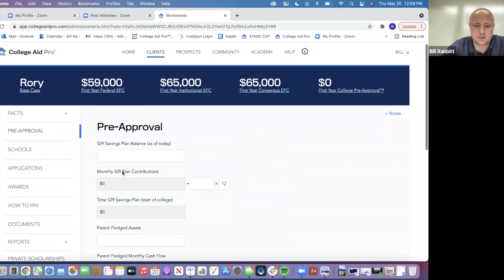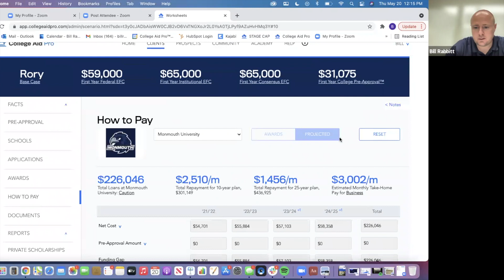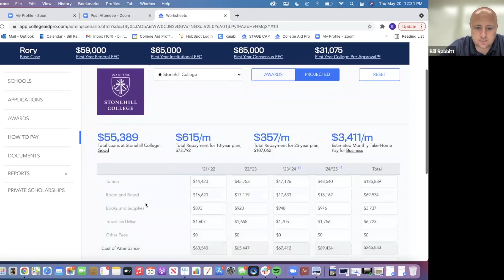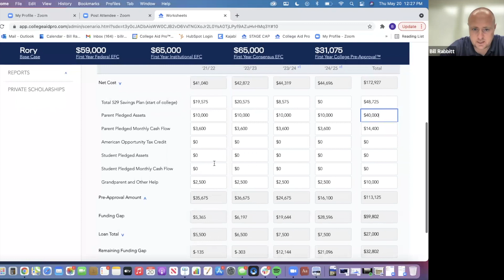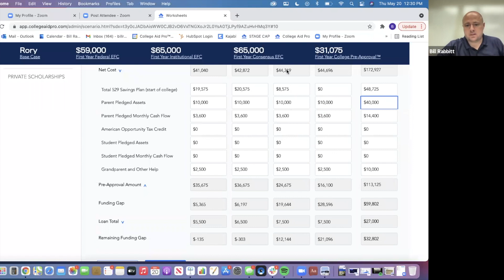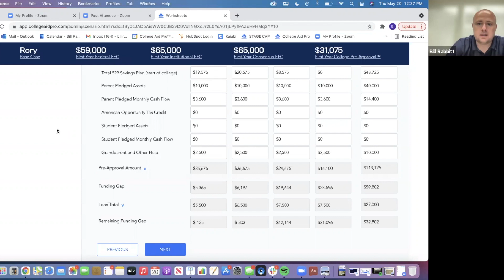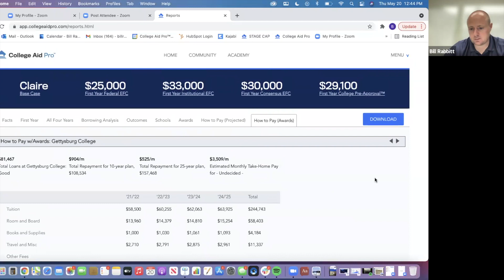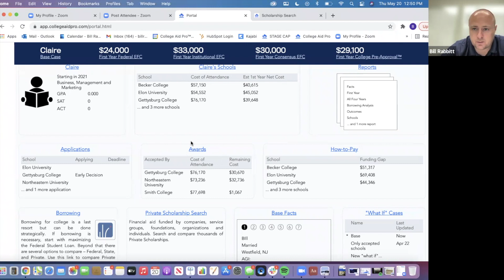CFS Office Hours 5 20 21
College Funding Services is a college financial aid, admissions, and scholarship experts. We aim to educate  and prepare college bound families on how to best navigate the rigorous college admissions and financial aid process. Our missions is to help families reduce the stress, anxiety, and cost of college. By becoming an educated consumer and identifying the pitfalls of the broken college funding process, families with college bound students can avoid student loans/debt.

FREE COLLEGE ADMISSIONS and FINANCIAL AID RESOURCES, BLOG POSTS, E-MAILS, ECT!